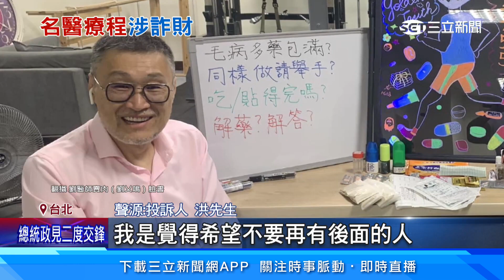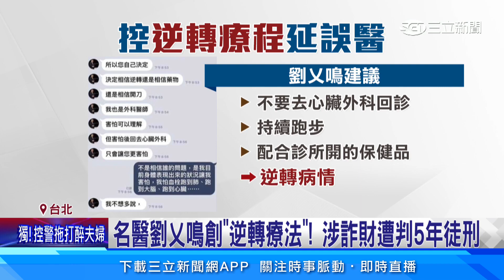名醫劉乂鳴創「逆轉療程」涉詐財！ 遭判5年有期徒刑│94看新聞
名醫劉乂鳴憑著間歇性斷食，以及自創的"逆轉療法"，從105公斤瘦成肌肉男，但不少劉乂鳴的病患控訴，他只是在賣維他命等產品，還洗腦病患慢性病可以不吃藥，改吃他的營養品就可以治癒，讓不少病患花了大錢、病情卻加劇，台北地檢署依詐欺罪起訴，在12/26審結，認定劉乂鳴觸犯9罪、重判有期徒刑5年，還可上訴。

友邦連結區
◎ 訂閱【三立新聞網】最新影片搶先看